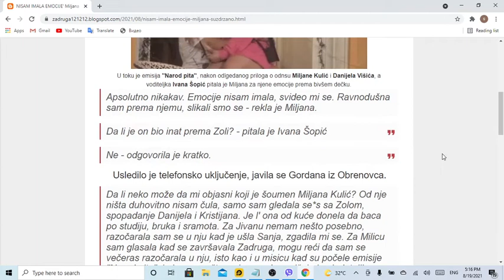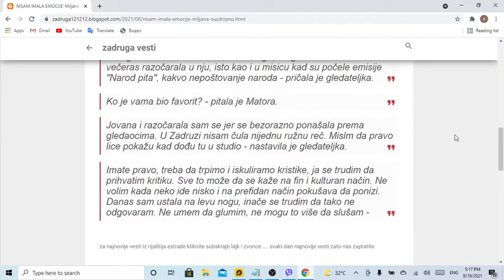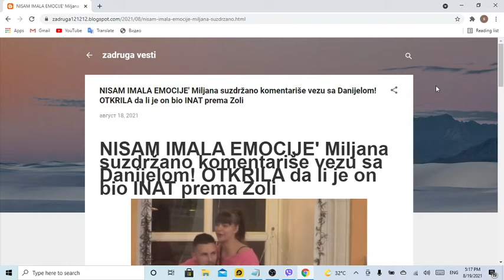NISAM IMALA EMOCIJE' Miljana suzdržano komentariše vezu sa Danijelom! OTKRILA da li je on bio INAT p